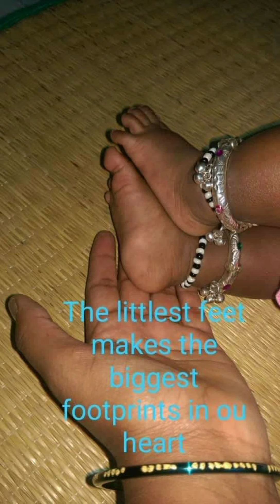Appa pudikum ah amma pudikum ah yara pudikum yara pudikum kandupidi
Appachellam Ammachellam |Appa pudikum ah amma pudikum ah yara pudikum yara pudikum kandupidi kandupidi
amma pudikum appa kudikum
my chellam heaventhikaa kutty
ammuchan